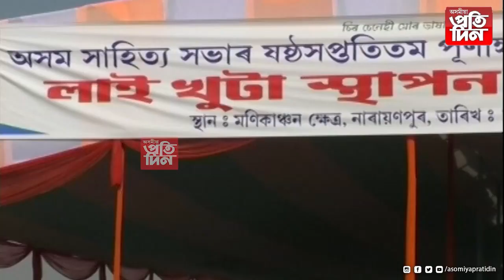উলোটাকৈ উৰিল সাহিত্য সভাৰ পতাকা।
সাহিত্য সভাত লাগিছে কেৰোণ।

পাঁচজন কৈ কাণ্ডাৰী উদ্যানৰ কাষতো জাৱৰৰ দম।